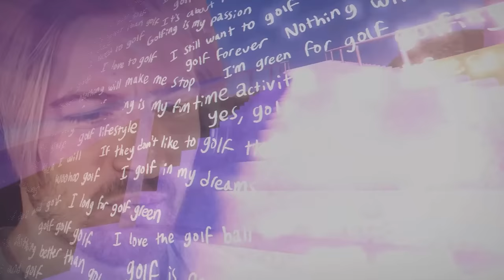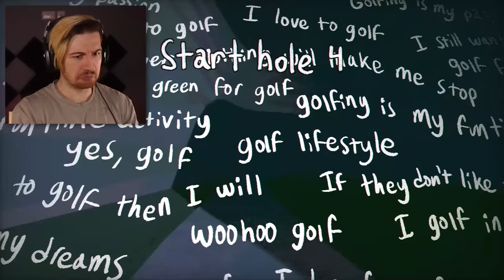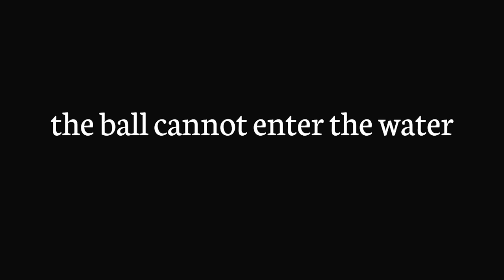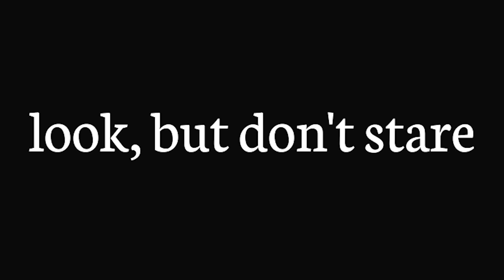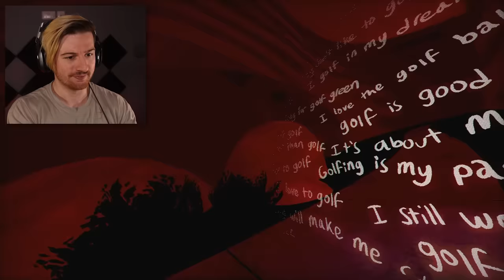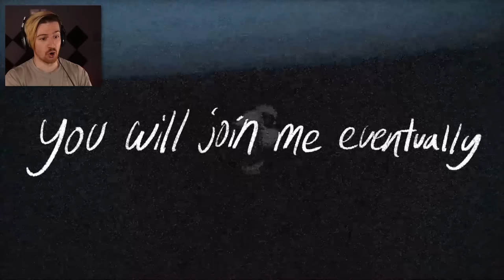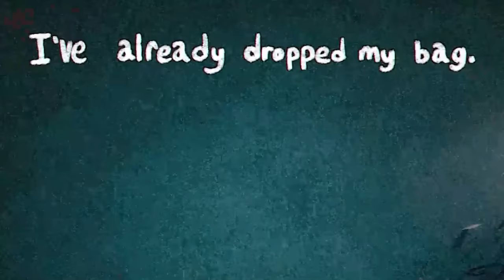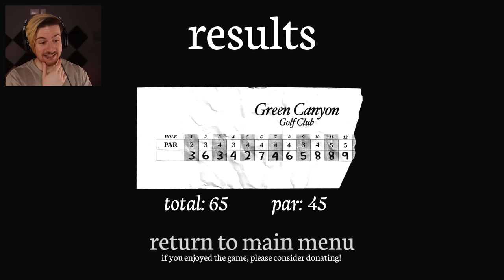A GOLFING HORROR GAME!!? YEAH & IT HAD ME SCREAMING A LOT. | Greener Grass Awaits (Full Game)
Welcome to Greener Grass Awaits, a golfing horror game where we unfortunately got to our favorite golfing range too late.. But that's not gonna stop us from playing some golf. We're breaking onto the course to get our fill late at night and soon we'll regret that decision..